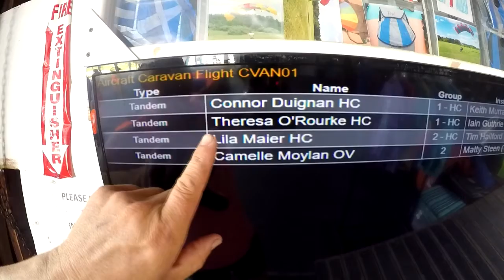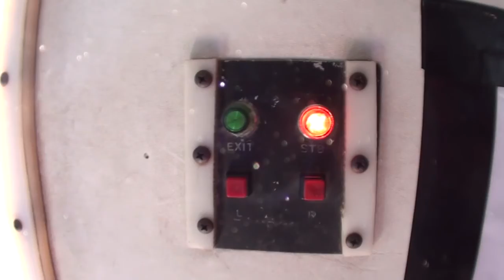Skydive Pepperell - 08/08/19 Theresa O'Rourke